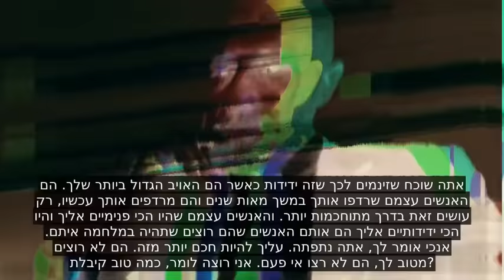מסר לעם הישראלי